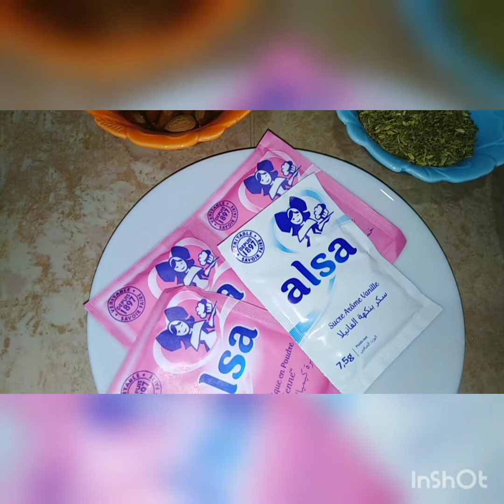فقاص بلدي رائع بمكونات بسيطة